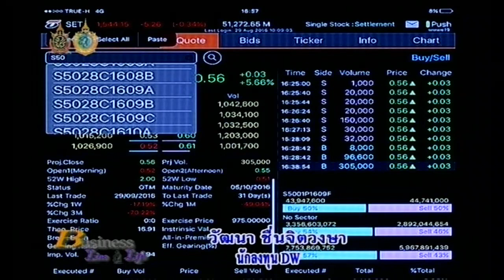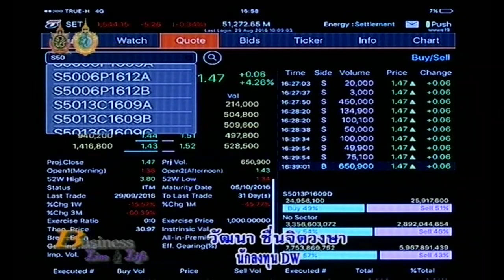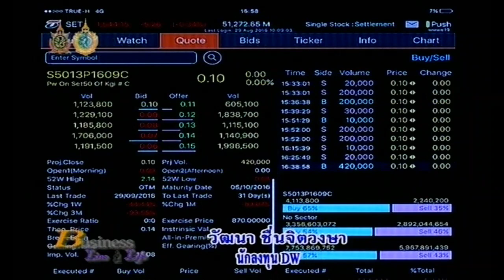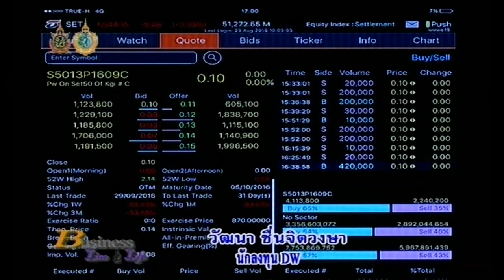วัฒนา ชื่นจิตรวงษา 29-8-59 On Business Line & Life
นักลงทุนเทรด DW แนะนำ